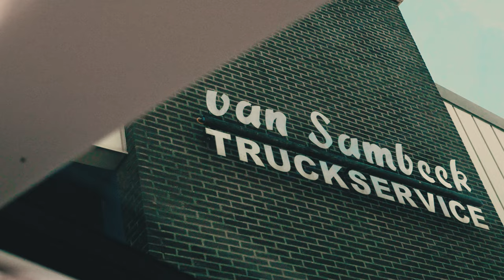De elektrische personen- en bedrijfswagens komen naar Texel!